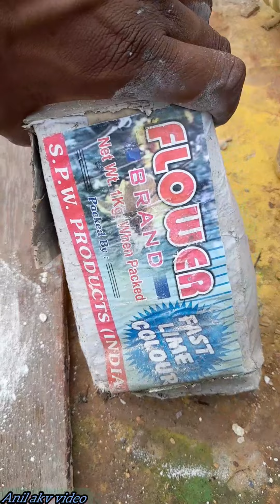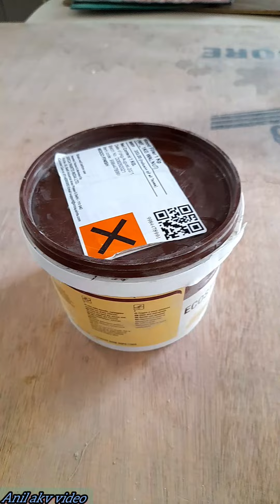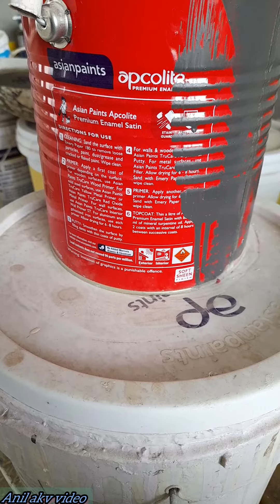How to paint old wooden door at home|| पुराने दरवाजे को घर पर पेंट कैसे करें